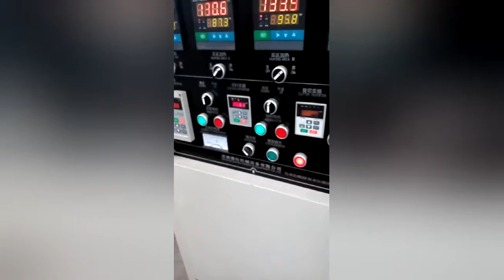Rice microwave drying equipment